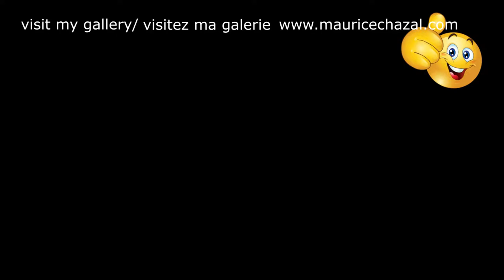ABSTRACT PAINTING | MAURICE CHAZAL | ACRYLICS | KNIFE AND BRUSHES | SULTANS OF SWING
Sultans of Swing

Sultans of Swing is the first single recorded by the British rock band Dire Straits in 1977. It is the band's flagship song.
The story told by this song is that of various members of a proletarian jazz band who just want to play their music in a small club in London, and who do not care about their popularity. One of the players (Guitar George) is actually the musician George Young, brother of the guitarists Angus Young and Malcolm Young. The Sultans of Swing was the band in which he played.
The studio version of the piece includes two guitar solos, the second, longer, was acclaimed by critics, and is considered one of the greatest guitar solos in rock history, due to its complexity, diversity, its different versions, and its particularity to be virtually playable only fingers. Mark Knopfler improvised and extended this solo many times over the course of the concerts.

My name is Maurice Chazal I am a contemporary painter, I live in the south of France!
Today I present to you SULTANS OF SWING a canvas of 50X50cm made with knives and brushes.